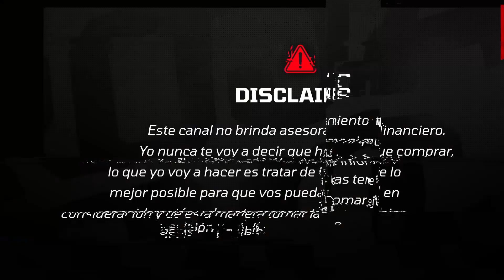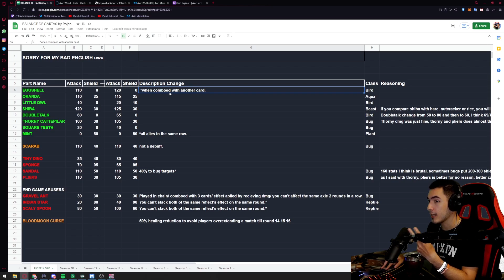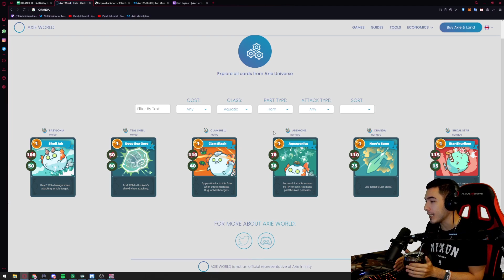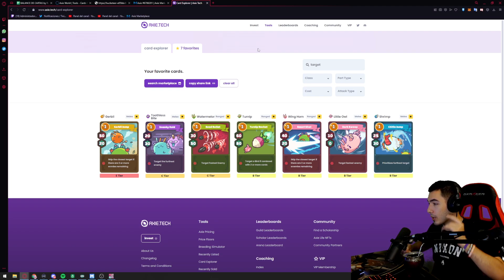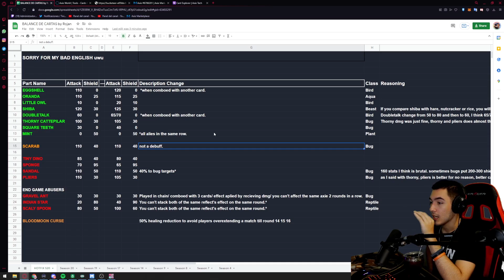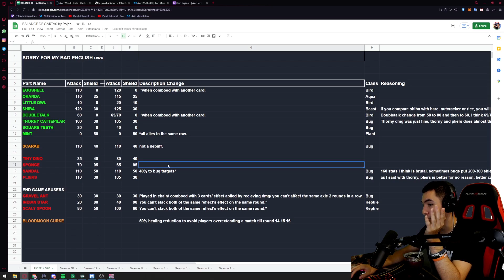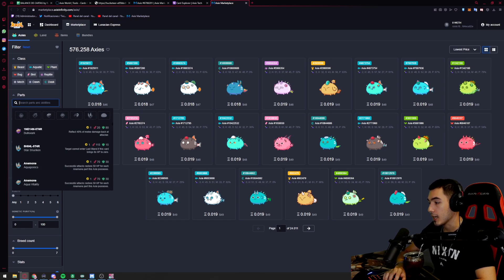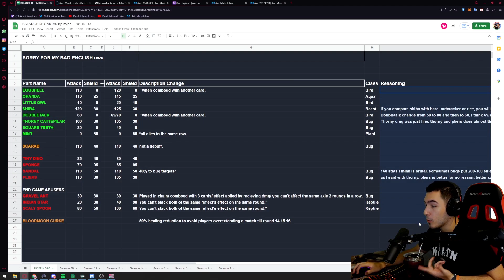MI PROPUESTA PARA EL HOTFIX DE LA SEASON 20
🎧 Dreams - Prod. Riddiman